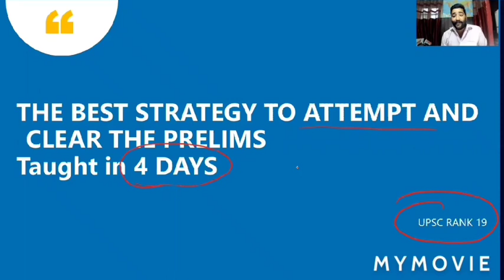4 day UPSC HACKS Course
Let's Start learning from the  Anmol sir And Secure Your Selection With Anmol Mehta's Super 20 IAS
**MCQ CHEAT CODES**!
A 4 day course designed by experts especially for MCQ based Exams. Totally ethical and legal hacks which will help you recognise Answers in any MCQ based Exam like UPSC, HCS PCS etc.
Designed by experts who have cracked exams like UPSC, the program will help you for the following upcoming exams:
  1. UPSC
  2. HCS
  3. EPFO
  4. PPSC
  5. UPPCS
  6. MPPCS
  7. Sub Inspector
  8. Naib Tehsildar
  9. Punjab Patwari
 10. Excise Inspector
 It is an evening course, so working professionals need not worry! ALL CLASSES WILL BE ONLINE. Time is crucial and classes start soon, so register now!